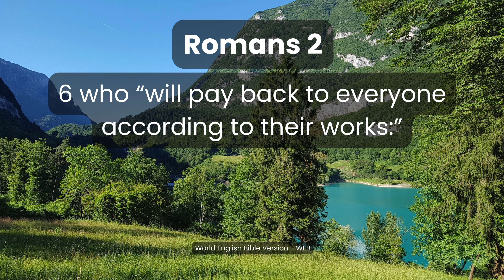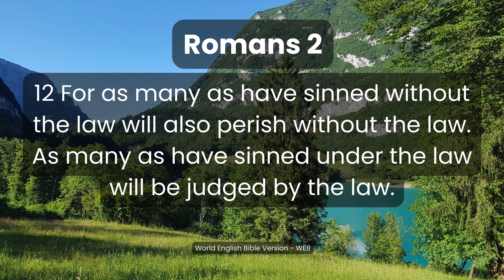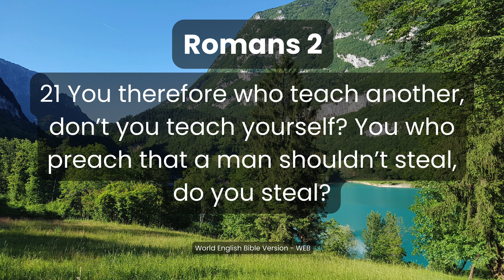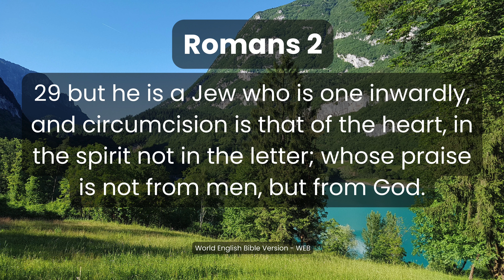Romans Chapter 2 | God's Righteous Judgment and the Law | Audio Bible | World English Bible (WEB)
1 John 5:14-15
14 This is the boldness which we have toward him, that if we ask anything according to his will, he listens to us. 15 And if we know that he listens to us, whatever we ask, we know that we have the petitions which we have asked of him.

Welcome to Biblical Distinctions! In this video, we present the complete audiobook of Romans Chapter 2 from the World English Bible (WEB) version. The Book of Romans, written by the Apostle Paul, is a fundamental text in Christian theology. Chapter 2 continues to build on the themes introduced in Chapter 1, focusing on God’s righteous judgment and the true meaning of the Law.

Romans 2 Overview:

Romans Chapter 2 delves into the principles of God’s judgment, emphasizing that it is impartial and based on truth. Paul challenges both Jews and Gentiles, showing that all are accountable to God's standards.

Key Themes in Romans 2:

God’s Righteous Judgment: Paul explains that God’s judgment is based on truth and is impartial, applying equally to all people regardless of their heritage or knowledge of the Law.
The Law and Conscience: The chapter discusses the role of the Law and how even those without the Law have a moral compass through their conscience, which will either accuse or excuse them on the day of judgment.
True Circumcision: Paul highlights that true circumcision is not just an external act but a matter of the heart, by the Spirit, not by the written code.
This chapter underscores the universal need for repentance and faith, revealing that outward religious observance is meaningless without a transformed heart.

Listen and Reflect:
As you listen to Romans Chapter 2, reflect on the impartiality of God's judgment and the significance of living a life that aligns with His truth. Consider how the teachings apply to your own life and spiritual journey.

Thank you for joining us in this journey through the Book of Romans. May the Word of God richly bless you and guide you in truth and wisdom.